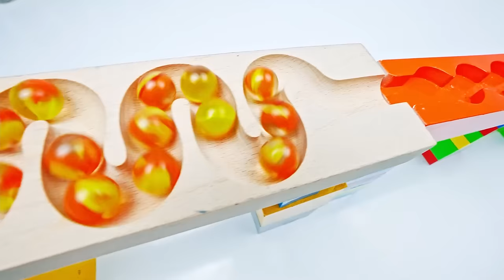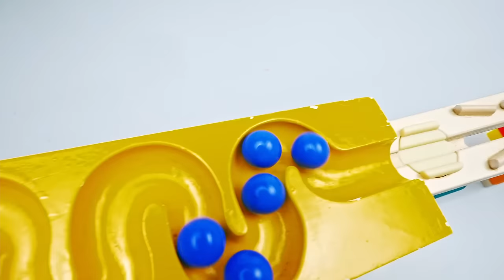Marble Run Race ☆ HABA Slope & Retro Makita Truck, Garbage Truck Long Version #019